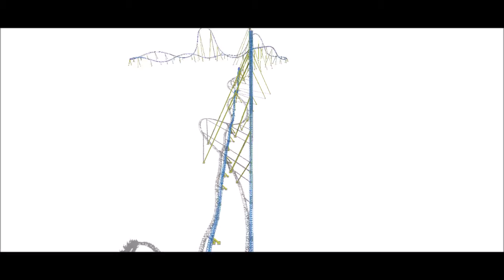CTCG Concept - Custom Hyper Coaster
This coaster is not inspired by any coaster manufacturer, it is purely my own thoughts and ideas for a hyper coaster. It turned out to be a little bit of every coaster manufacturer, but I guess that's what makes this coaster special. Its return run is probably the greatest part of this ride, providing many quick airtime moments. I am thinking it would be fun to do this with other coaster styles, maybe an inverted coaster version. Overall, the coaster provides above 20 seconds of airtime; I got around 30 seconds. I am not quite sure how accurate that is. :-\